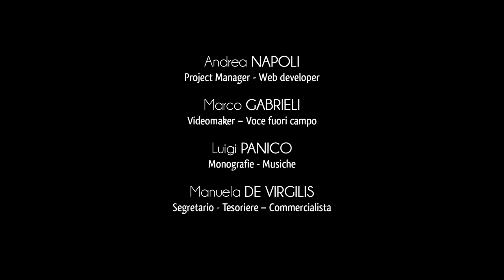Ciudad de Palmariggi - Capilla de la Virgen de Constantinopla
Fuera de la ciudad de Palmariggi, cerca de una colina llamada Monte Juzzo, hay una pequeña capilla de roca, un poco más grande que un santuario votivo tradicional.
Lo que caracteriza al exterior es la simplicidad arquitectónica y estilística absoluta, desprovista de cualquier elemento decorativo.